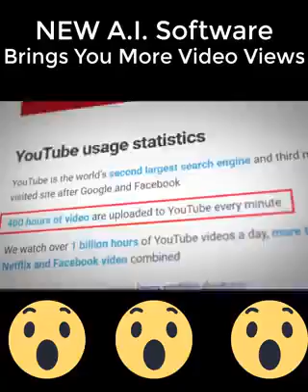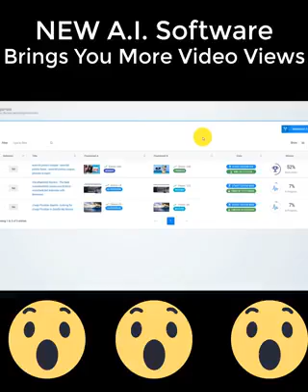Thumbnail blaster-best free thumbnail maker - The making of Thumbnails - Thumbnail blaster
Thumbnail blaster,best free thumbnail maker is the making of Thumbnails with Thumbnail blaster
Thumbnail maker is the ulimate You Tube super weapon that will
give you an unfair ranking advantage. its the most powerful marketing tool to day.
use Best free thumbnail maker to your youtube demo videos and see what happens on your page
how to make youtube video reviews buzz also see how to make costom thumbnails to your
video reviews as well    thids will blow your mind.

1. Stop uploading YouTube videos!
2. New YouTube software - an unfair advantage
My SHROTCUT to targeted traffic
4- Tools like these are unfair
5- The ultimate YouTube super weapon
6- An unfair ranking advantage
7- YouTube game changer

Hello,

Video is the most powerful marketing tool today.
70% of marketers use YouTube to market theirs

I have an unfair advantage over all these marketers ...

A few years ago, it was easy to get traffic from YouTube 1-2-3 ...

You have to endure more than ever!

They laughed when I said I would ten times my opinions and traffic with just one click ...
But boy ... they were shocked to see the results!

I found a BACKDOOR STRATEGY to get ten times more views and traffic!

Check it out and thank me later:

Have a great day,
Thomas

PS: It's a simple formula for copying, pasting and profit, only a handful of people utilize.

1. Sluta ladda upp YouTube-videor!
2. Ny YouTube-programvara - en orättvis fördel
My SHROTCUT till riktad trafik
4- Verktyg som dessa är orättvisa
5- Det ultimata YouTube-supervapnet
6- En orättvis rankningsfördel
7- YouTube-spelväxlare

Hallå,

Video är det mest kraftfulla marknadsföringsverktyget idag.
70% av marknadsförarna använder YouTube för att marknadsföra sina
produkter och tjänster.

Jag har en orättvis fördel över alla dessa marknadsförare ...

För några år sedan var det enkelt att få trafik från YouTube 1-2-3 ...

Numera med alla dessa marknadsförare att ladda upp tusentals videor varje dag är det svårt att få dina videor OBS!

Du måste stå ut mer än någonsin!

De skrattade när jag sa att jag skulle tio gånger mina åsikter och trafik med bara ett klick ...
Men pojke ... de var chockade över att se resultaten!

Jag hittade en BACKDOOR-STRATEGI för att få tio gånger fler visningar och trafik!

Kolla in det och tacka mig senare:

Ha en fantastisk dag,
Thomas

PS: Det är en enkel formel för kopiering, klistra och vinst, bara en handfull människor utnyttjar.

Ansvarsfriskrivning medan vi tar emot kompensationsersättning på den här sidan, erbjuder vi alltid ärlig åsikt, relevanta erfarenheter och äkta information relaterade till produkten eller tjänsten själv. vårt mål är att hjälpa dig att fatta de bästa köpbesluten, Men våra åsikter är enbart  våra egna. som alltid bör du göra din egen analys för alla påståenden, resultat och statistik innan du gör något slags inköp. Om du klickar på länkar eller köper produkten som rekommenderas på den här sidan kan det generera intäkter för denna webbplats från affiliate-kommissioner och bör antas att vi ersätts för köp du gör.